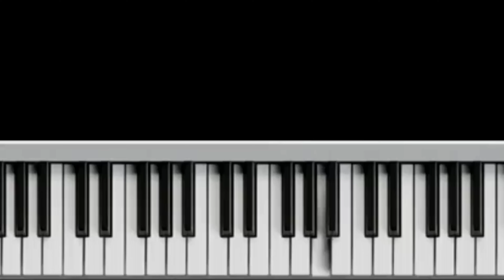تعلم صولو راي شاب خالد علاش تلوموني Solo Rai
rai راي
cheb Khaled Alache tloumoni
سانتي سانتي synthé
by krimou Bourabia